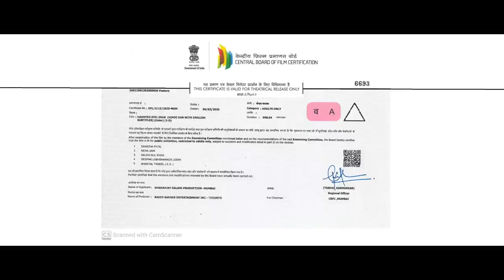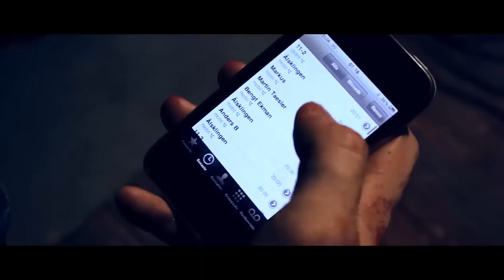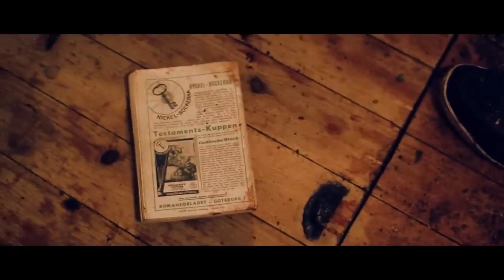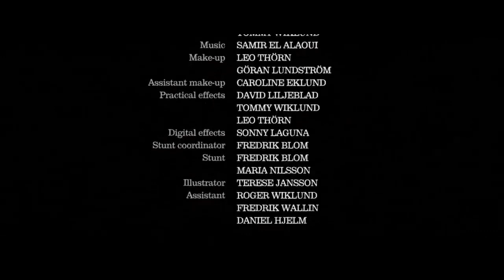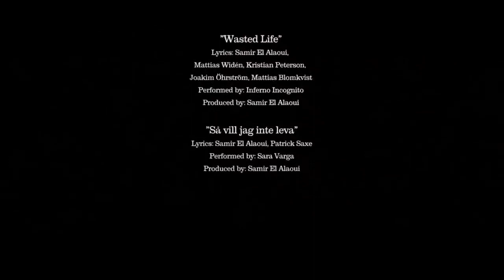HAUNTED EVIL DEAD Hollywood Horror Movie In Hindi Dubbed Horror Movies In Hindi Dubbed Full HD